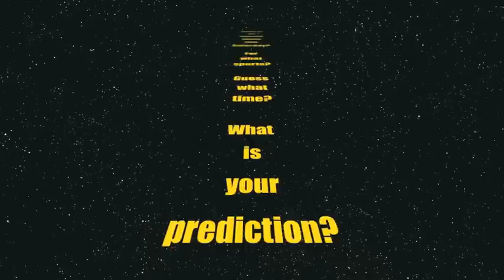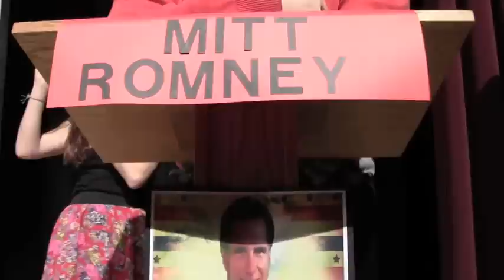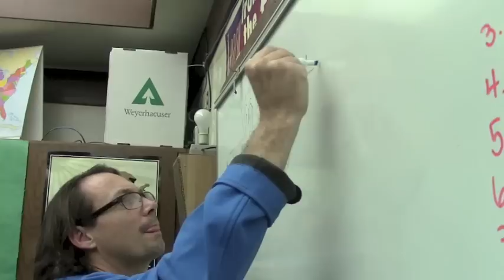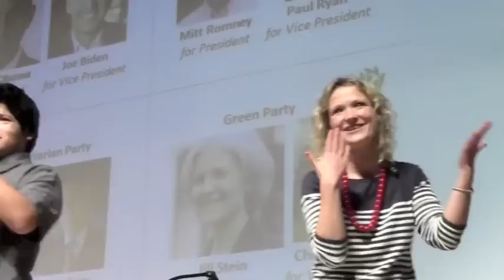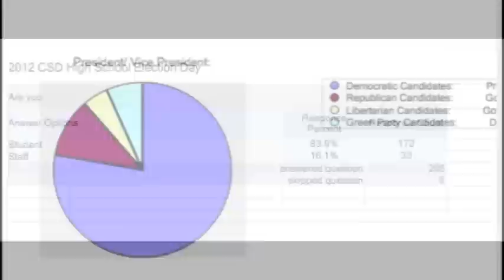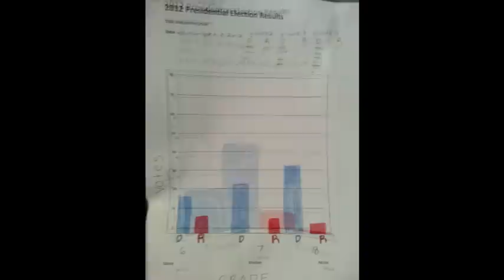Talon News: NCS announcement and Mock Election results